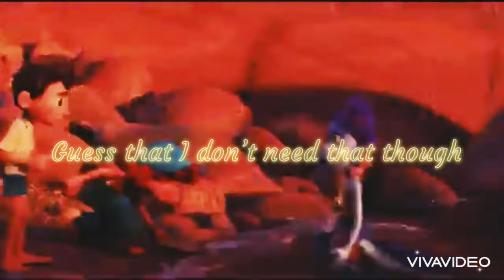{Luca X Alberto} ~ Somebody that I used to know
SONG: Somebody that I used to know - Three days Grace cover